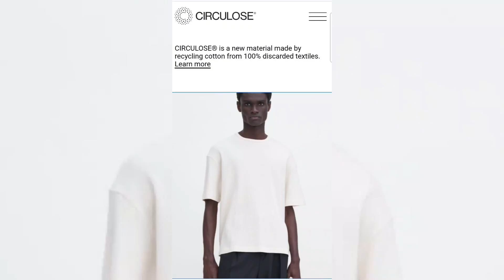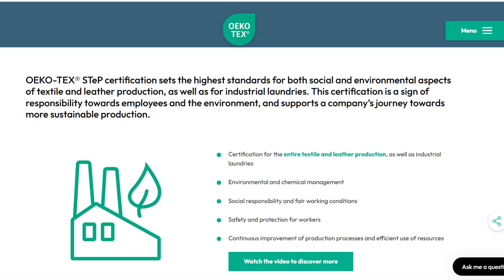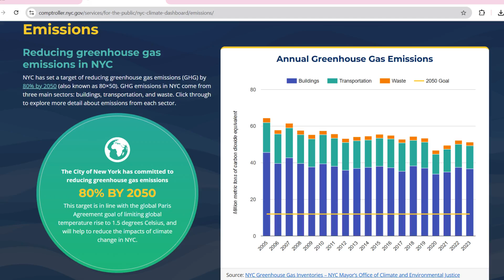Myths about sustainable fabric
Is cotton really sustainable? What about bamboo, viscose, or polyester? In this myth-busting deep dive, I explore the real environmental impact of common fabrics — from how they're made to what happens when we throw them away. Whether you sew your own clothes or just want to shop more consciously, this video breaks down everything you need to know to navigate the greenwashing and make more sustainable choices. Plus, yes, I did visit both a fabric store and a landfill on a scooter and a bike. Buckle up.

00:00 - Intro
00:22 - Are natural fibers more sustainable than polyester?
03:09 - Bamboo is NOT sustainable?!
05:01 - Viscose, lyocell, and modal
07:23 - Going to a landfill
09:23 - What to do with used clothing?

Sources/further reading